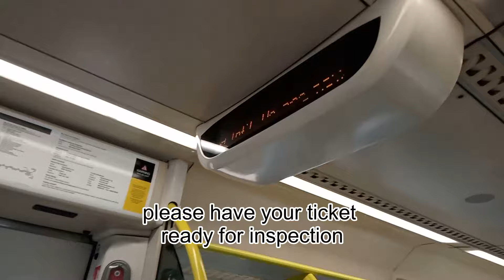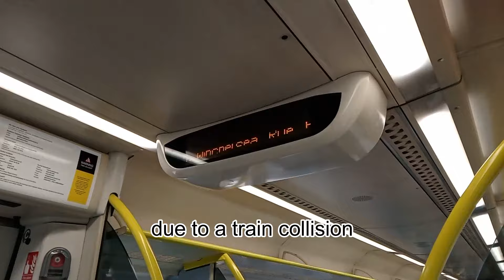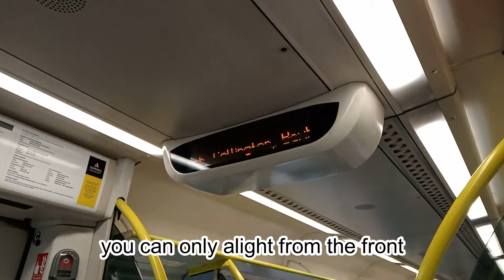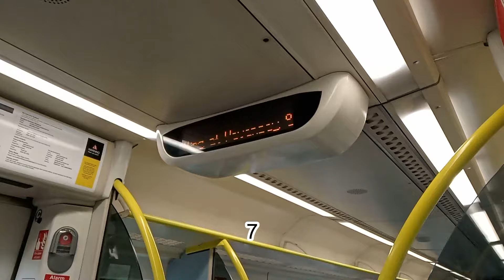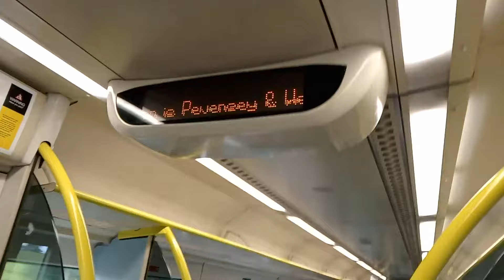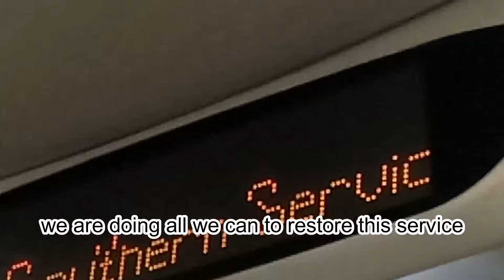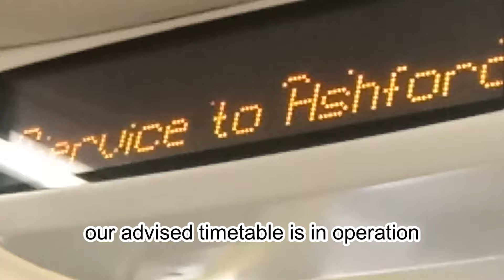Have I got on the wrong train?? Why are these announcements Broken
I was on a Southern class 171 to Ashford when all these random announcements kept playing. It was quite funny that everyone on the train was laughing so I decided to record this

Please ask for permission if you want to use this video.